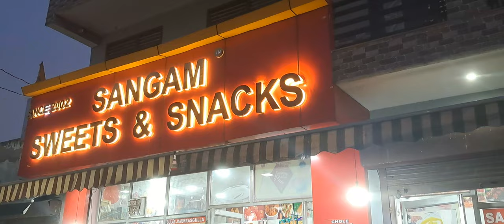kitchen Ducting work. Begampur khatola Gurgaon Haryana. 97556 09671 all types Ducting work .